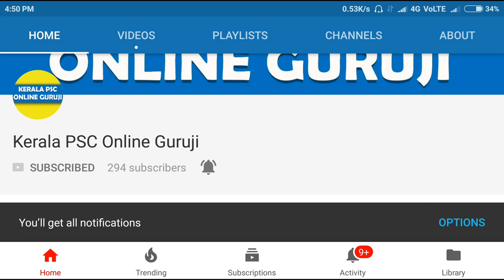Repeated Questions-Kerala PSC-Part 4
Repeated Questions